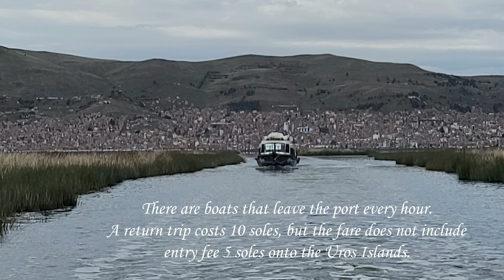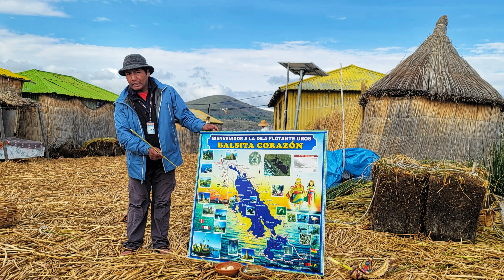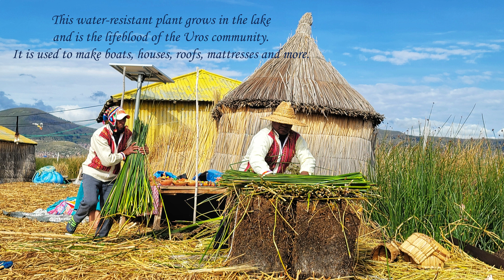Uros Islands on Lake Titicaca ~ Puno - Peru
Music
Malte Marten & Changeofcolours ~ Peaceful Mind
Photos
Taken by Yvonne Wong in late March 2024